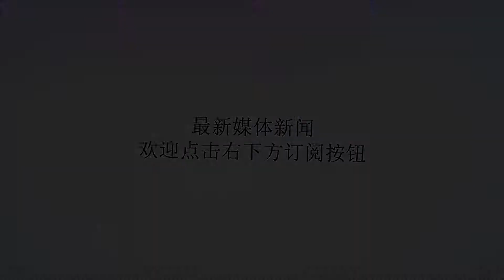关心下抑郁症吧：我在开朗的微笑中结束了生命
谢谢！我在开朗快乐中离开世界几天前，一名21岁的女子在峨眉山景区不顾他人劝阻跳崖。她留下了一封遗书，称自己得了抑郁症。“很多人把这种病当成脆弱，想不开。我想说不是的，我从来不是个脆弱的人”。人们说，阳光总在风雨后。可一些人即便永远沐浴在阳光之中，内心却一直饱经风吹雨打。一个正值花季妙龄的姑娘，明明人生还有无限种可能，为何如此果断地放弃了自己的生命？在世人的眼中：抑郁症不是病，是矫情，是想不通，是脑壳有问题。“只要开导两句，多安慰一下，她就不会自杀了。”他们都这么认为。遗书里，姑娘还有个遗愿：希望大家关注抑郁症这个群体。这些年，我们关注了白血病、自闭症、渐冻症……这些病，能让我们实实在在地看到患者的症状。但抑郁症，就像是一个无形的杀手。人们甚至认为它只是情绪问题，算不得病。那么，抑郁症到底是什么呢？百度百科的解释如下：抑郁症又称抑郁障碍，以显著而持久的心境低落为主要临床特征，是心境障碍的主要类型。临床可见心境低落与其处境不相称，情绪的消沉可以从闷闷不乐到悲痛欲绝，自卑抑郁，甚至悲观厌世，可有自杀企图或行为；甚至发生木僵；部分病例有明显的焦虑和运动性激越；严重者可出现幻觉、妄想等精神病性症状。每次发作持续至少2周以上、长者甚或数年，多数病例有反复发作的倾向，每次发作大多数可以缓解，部分可有残留症状或转为慢性。在许多人的认知中，抑郁症患者都是蓬头垢面、狼狈不堪，甚至崩溃、暴躁的丧气脸，可事实并非如此。很多人看上去活泼开朗，甚至是个逗逼，但内心可能痛苦无比。甚至可能在他们笑着的时候，脑中却想着如何自杀。你能否看到我背后的折磨？每年4月1号，已故明星张国荣都会被各大媒体和个人缅怀来缅怀去，可又有几个真正关心过他的死因，或者与他一样挣扎在自杀边缘的抑郁症患者。人们想象不到，一个功成名就家财万贯的人，竟也会自杀。对于普通人来说，威胁自己的无非是生存，解决了生存，再求个富裕，也就高枕无忧了，谁会想到去死啊。至于那些焦虑、躁动的情绪，那都是暂时的，“过两天自己就消停了”。张国荣曾在演唱会上告诉歌迷：一个人除了要懂得如何爱人之外，最重要的就是要欣赏自己——我。这样一个爱人爱己的人，在舍弃自己生命的时候却果断非常。他十分清楚自己的病情：“记得早几年的我，每逢遇上一班朋友聊天叙旧，他们都会问我为什么不开心。脸上总见不到欢颜。我想自己可能患上忧郁症，至于病源则是对自己不满，对别人不满，对世界更加不满。”在霸王别姬里，程蝶衣的惶惑与内心的苦痛，以及最后他自刎的那一刻，如同张国荣内心的真实写照。抑郁症患者，始终生活在人们的不解之中。程蝶衣如是，张国荣亦如是，还有许许多多明星、艺术家，他们都用了最“顺理成章”的方式，结束了自己与抑郁症的斗争——自尽。比起肉体的疼痛，精神的反复折磨更加痛苦。很多普通人也死于人们的不解和唏嘘之中。甚至人们会觉得：他平时是多么正能量的一个人啊。可人们不会知道，他向大家展现的是经过挣扎而调整好的自己。他把自己所受的折磨与煎熬，深深地藏在了心底，可又会在自己孤身一人的时候，将它发掘出来。抑郁症患者表面可以开朗如阳光，内心却永远如漏雨的瓦房。关爱，一种常态与救赎抑郁症有三大核心症状和七个附加症状。三大核心症状：1、抑郁情绪在一天中大多数时间里存在且几乎每天如此，基本不受环境影响，持续至少两周。2、对平日感兴趣的活动丧失兴趣或愉悦感。3、精力不足或过度疲劳。七个附加症状：1、自信心丧失或自卑。2、无理由的自责或过分和不适当的罪恶感。3、反复出现死或自杀的想法，或任何一种自残行为。4、主诉或有证据表明存在思维或注意能力降低。5、精神运动性活动改变，表现为激越或迟滞。6、任何类型的睡眠障碍。7、食欲改变（减少或增加），伴有相应的体重变化。如果一个人出现2个以上的核心症状和4个以上核心和附加症状且持续至少两周以上，那么他离抑郁症已经近在咫尺了。抑郁症患者总能找到一种参照，把自己映射成全世界最没用、最失败、最可耻的人。是人们真地愿意去这么思考和对待自己吗？不是的，是症状在干预他们的大脑和思想。他们躁动、无助、自残，一步步迈向死亡。这种无形的病症，比癌症还可怕，毕竟癌症还有迹可循。可当你身边一位开朗的朋友结束自己生命的时候，你可能都不知道因为什么。抑郁症不是富贵病，它可能存在于世界的任何一个角落，逼近平常人的生活。这个时代给了我们年轻人太大的压力：独生子女、高房价、高房租、强制生育、强制交社保、人身安全得不到保证……我们总生活在压迫与患得患失之中。抑郁是当代年轻人的一种常态，很多人都是韭菜，表现上沐浴着阳光，可不知道哪天又会被收割了。每个人，都没必要假装很“强大”，事事都要一个人去承受，也没必要为了让他人放心而强颜欢笑。向自己信任的人展现自己脆弱的一面，一点都不可耻。关心自己身边的人，也给他人一个关心自己的机会。关心，不应只在别人需要安慰的时候才进行，而应该是一种常态。如果每当看到别人产生情绪的时候才去关怀，那他们抑制自己情绪背后产生的煎熬与折磨，又有谁能看到呢？既与我们是亲人，是朋友，多一些交流，既是一种互爱，也可能是一种救赎。